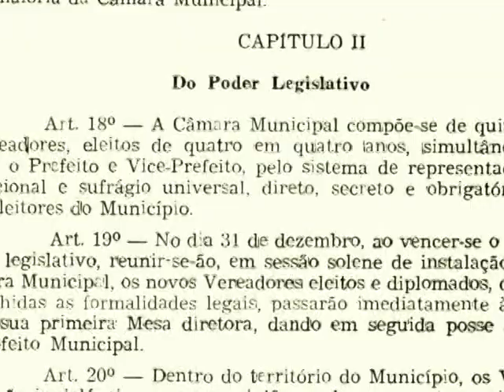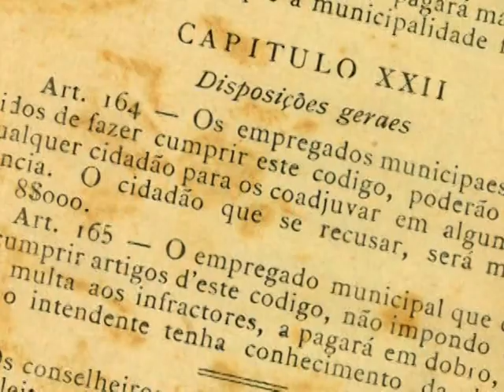Centro de Memória - Arquivo da Câmara